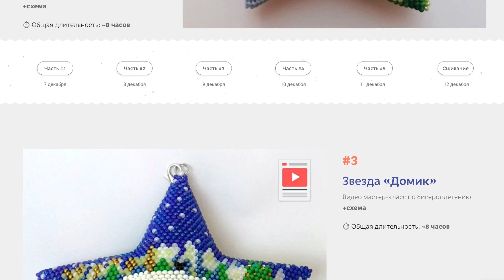🌟 Видео марафон «Звёзды 2021» 🌟